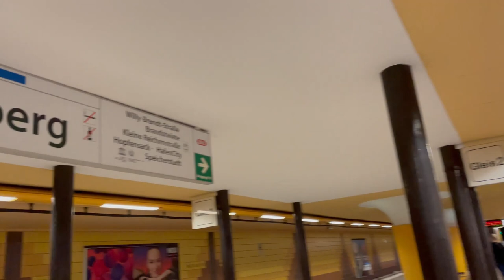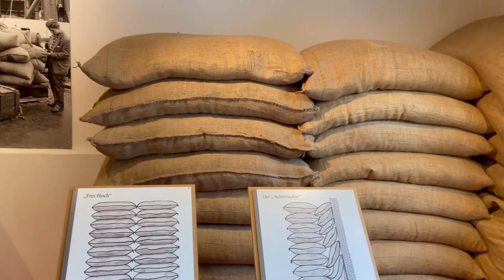What to do in Hamburg, Germany Part 1: Speicherstadt & Elbphilharmonie ✪ MyGerman.Recipes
Visit Hamburg! It is such a beautiful city and I will show you some of my favorite places in this and the following videos!

Hamburg Dungeon (interactive) (no English website)

Spicys - Spice Museum (no English website)